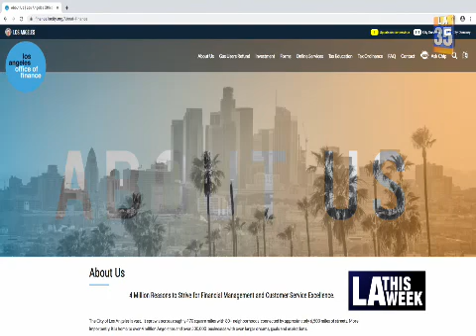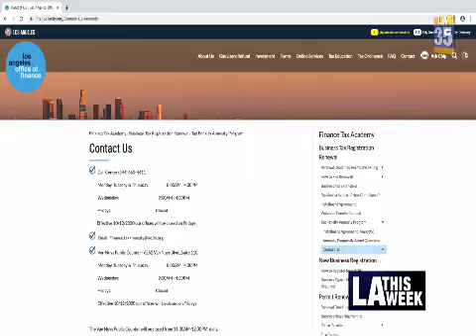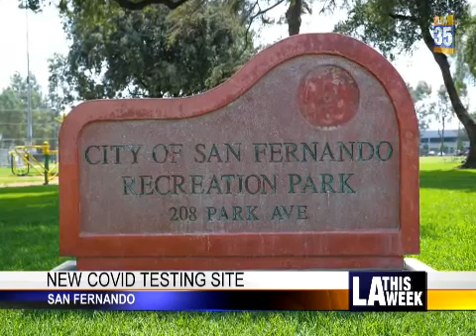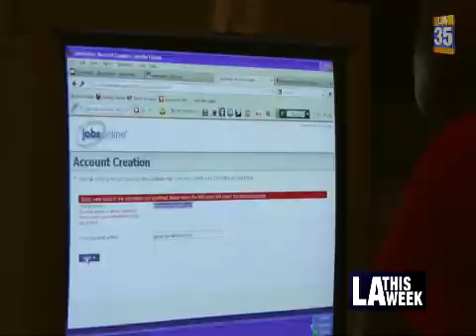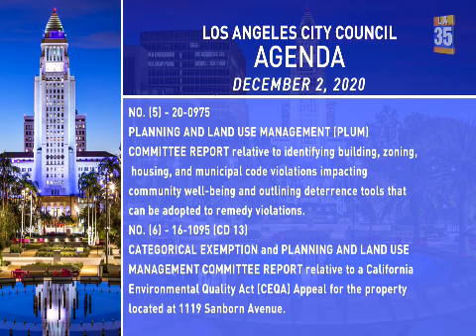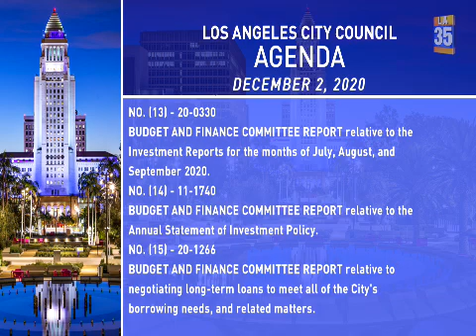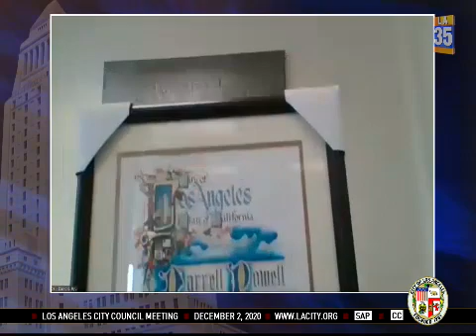City Council Meeting - Wednesday - 12/02/2020